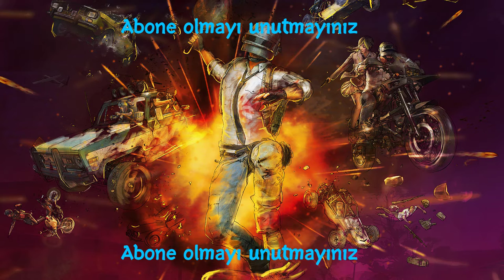MK12 + P90 İLE OYNANIŞ [PUBG MOBİLE] LİVİK 19.0 GÜNCELLEMESİ